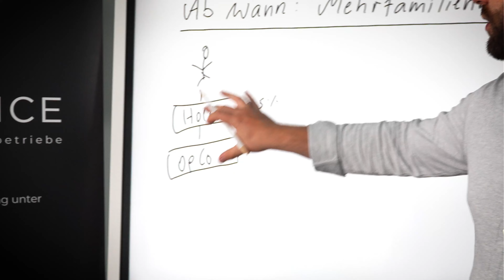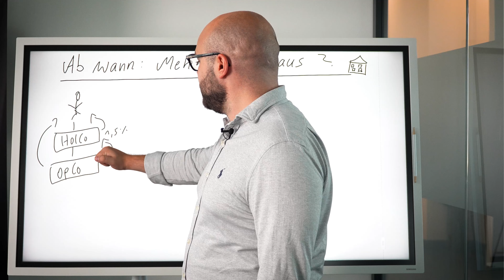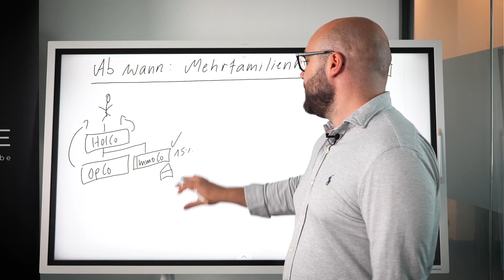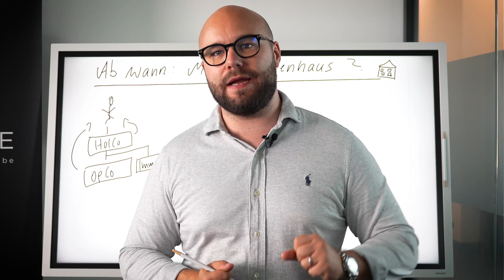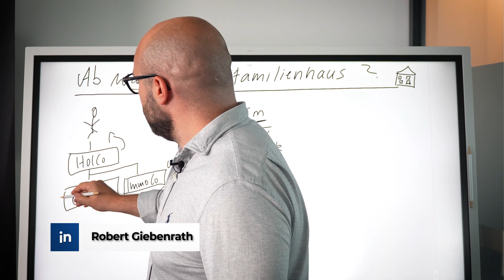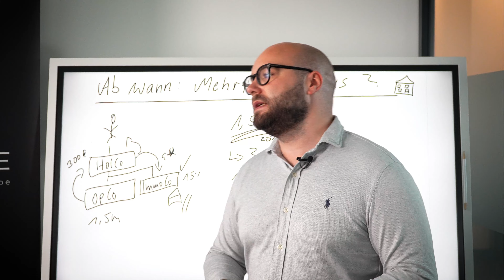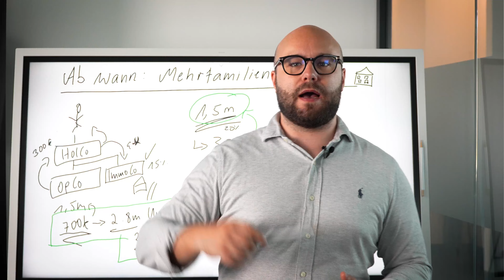Ab wann kannst du dir ein Mehrfamilienhaus leisten?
Heute erfährst du, ab wann du dir ein Mehrfamilienhaus leisten kannst und welche finanziellen Voraussetzungen du erfüllen solltest. Robert Giebenrath, Gründer und Geschäftsführer der RG Finance GmbH, beleuchtet die wichtigsten Faktoren wie Eigenkapital, monatliche Einnahmen und Ausgaben. Schau rein und finde heraus, ob der Traum vom eigenen Mehrfamilienhaus für dich realisierbar ist!

Bleib dran und erfahre mehr!